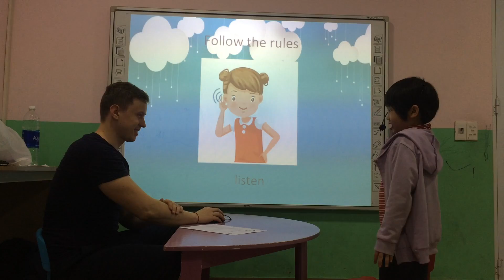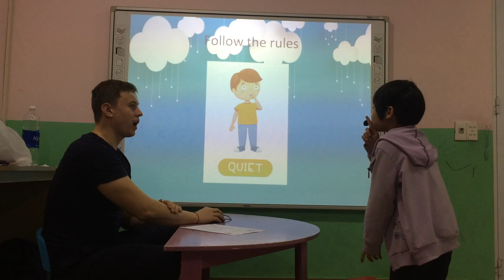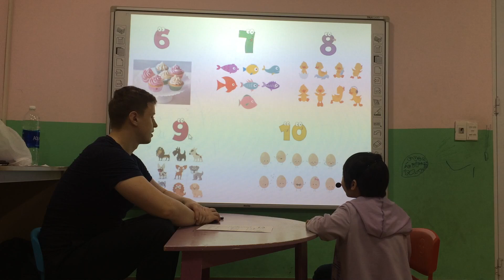Lani – Monkey 7 – Speaking test level A1 - Date 04/01/2020